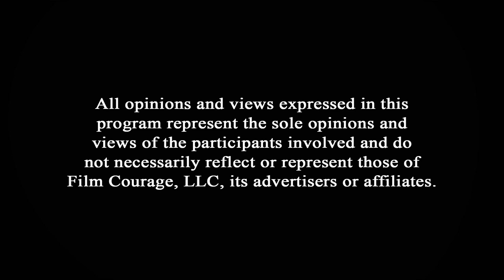What If You Have Trouble Lighting A Scene? - Andy Rydzewski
Andy Rydzewski has shot features, TV series, commercials, shorts, docs, skits, etc. He has two graduate degrees (MFA in screenwriting and an MA in film production) from Humboldt State University. His latest completed project is the Hulu series PEN15 starring Maya Erskine, Anna Konkle, Melora Walters and more.

AUDIO